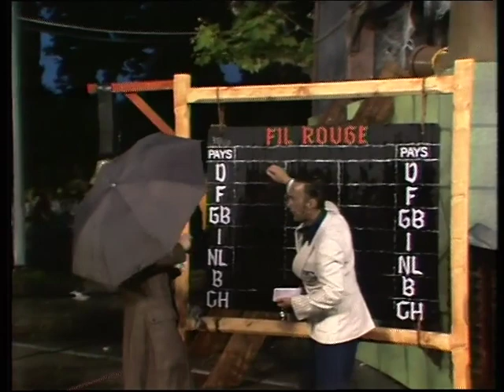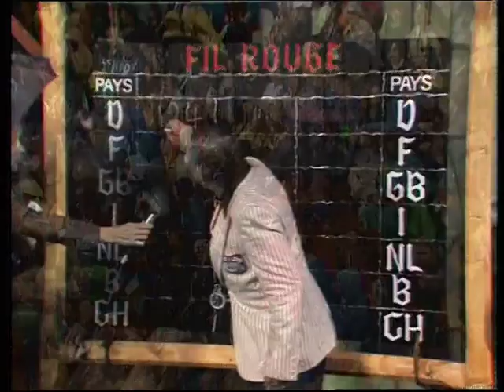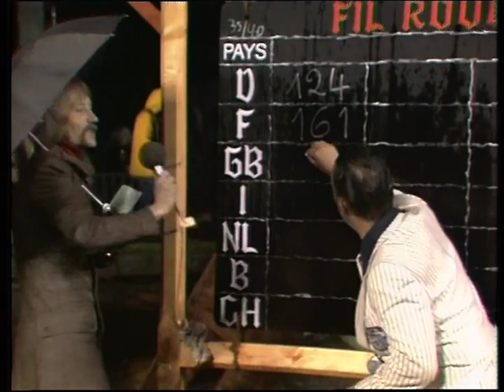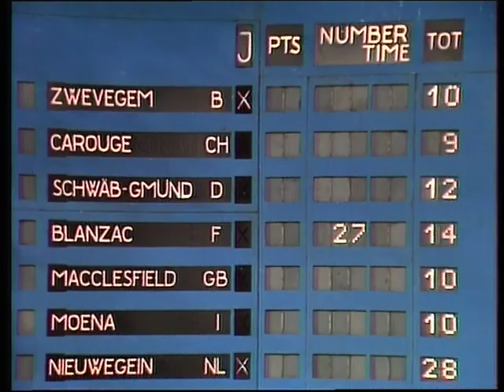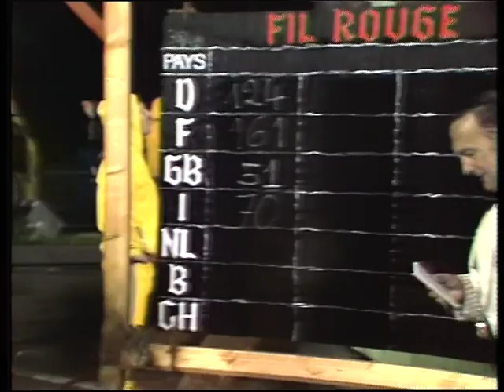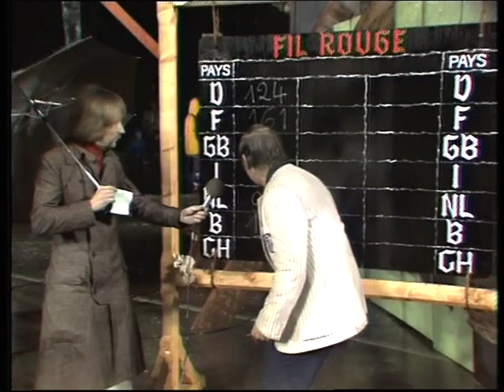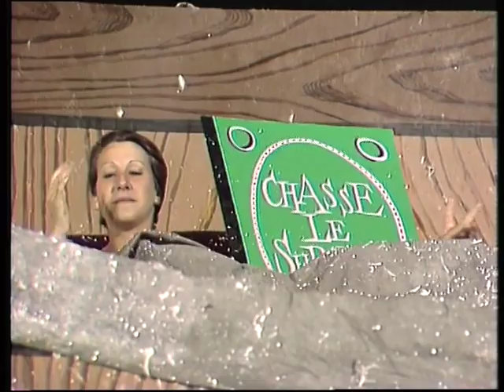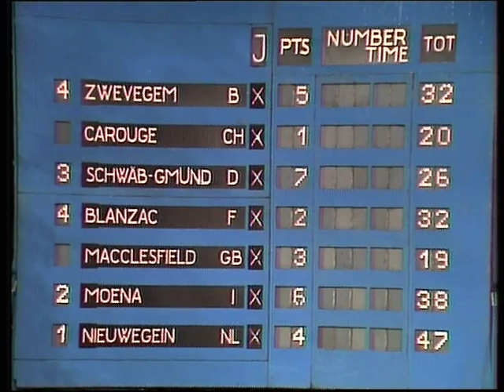Jeux Sans Frontieres 1977 - Carouge (Switzerland)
Another one for the collection. Comments in swiss french.

Heat 3 Year 1977

Event Staged: Wednesday 29th June 1977
Venue: Carré du Marche, La Place de Sardaigne, Carouge, Switzerland

Theme: Courtship and Marriage Tasks

Teams: Zwevegem (B) v. Carouge (CH) v. Schwäbisch Gmünd (D) v.
Blanzac-Porcheresse (F) v. Macclesfield (GB) v. Moena (I) v. Nieuwegein (NL)